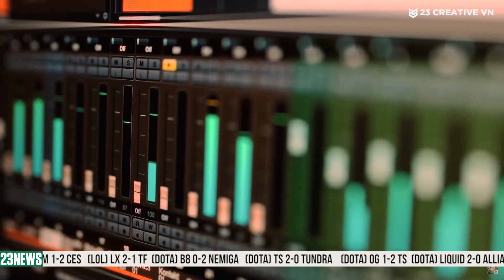ĐỤNG ĐỘ TEAM SPIRIT TẠI OGA DOTA PIT, OG KHÔNG CÒN MANTLE OF INTELLIGENT MÀ DROP | 23NEWS 17.12.2021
Ủng hộ anh em 23 tại:
Xem DOTA2 nhiệt hơn, truy cập thichdota2. com
Hãy theo dõi các kênh sóng của gia đình 23 Creative VN tại các đường link sau đây nhé: